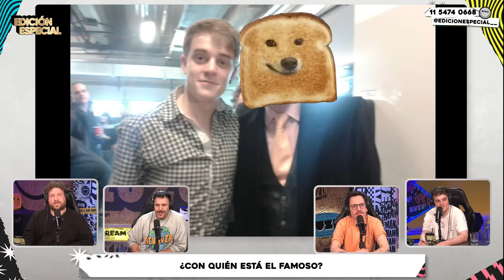EDICIONESPECIAL | COMEDIANTES EN CRISIS COMEN PANINIS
PonéLaPava | Todos los jueves de 17 a 19hs con Flor Jazmin y Anita Espósito